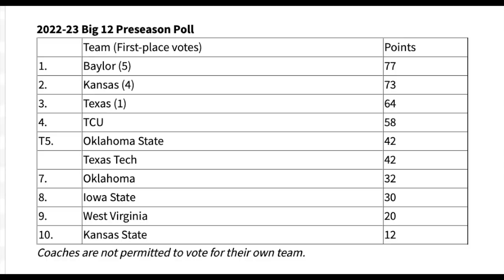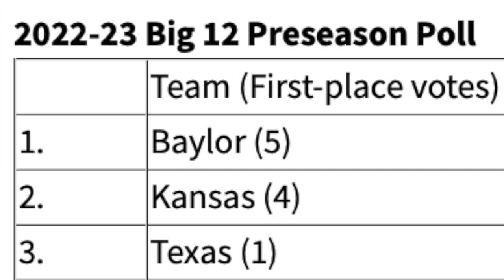The Unexpected Rise of Kansas State Basketball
Sitting at 16-2 through the first half of the college basketball season, no team has garnered more unexpected attention than Kansas State. With first-year head coach Jerome Tang, the Wildcats are fun, talented, and frankly, just easy to root for. In today's video, we'll take a closer look at Tang and Kansas State, and see how he managed to build a winning program so early in his tenure.